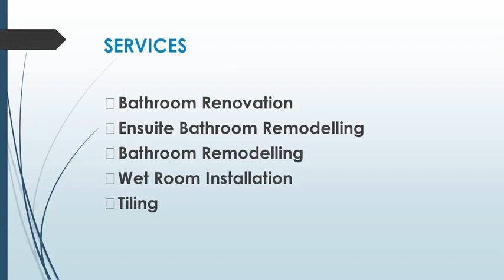Best Wet Room Installation in Hampton Wood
If you’re looking for a Wet Room Installation in Hampton Wood, contact New Style Bathrooms. With our expert team, we assess project needs, provide guidance, and ensure 100% satisfaction from start to finish. We treat each home as our own, delivering only the highest quality service. Our goal is to exceed expectations and make dreams a reality.